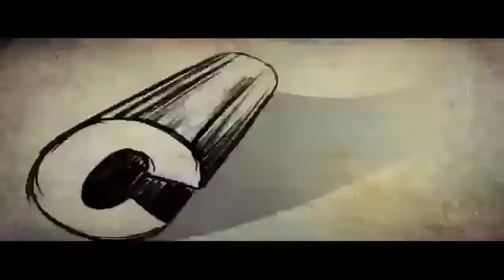Kudumba vishesham Malayalam Movie Comedy Scene Urvasy And Jagatheesh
Watch Kudumba Visesham Malayalam Movie starring Thilakan, Kaviyoor Ponnamma, Jagadish, Urvashi, Baiju, Manian Pillai Raju, Renuka, ShantiKrishna, Rajan P Dev, Kalpana and directed by Anil Babu.